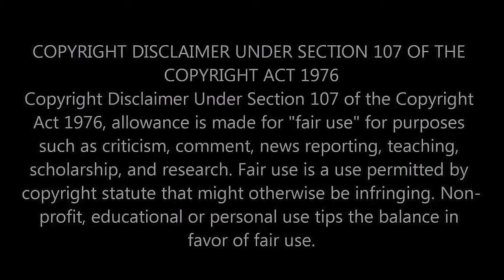SO CONFUSED! WHAT DID WE JUST WITNESS? First Time Hearing Babymetal - Gimme Chocolate Reaction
Hello, everyone! Today, we're diving into something completely different and utterly intriguing - our first-time reaction to "Gimme Chocolate" by Babymetal. This band has taken the world by storm with their unique blend of heavy metal and J-pop, and we're here to find out just what makes Babymetal a global phenomenon. Join us as we try to wrap our heads around the energetic, surprising, and genre-defying "Gimme Chocolate."

⭐️ WHAT WE COVER IN THIS VIDEO:
Our initial thoughts on encountering the Babymetal phenomenon.
Reacting to the high-energy performance and catchy hooks of "Gimme Chocolate."
Discussing Babymetal's fusion of metal music with idol culture and the reactions it sparks.
Our attempt to decipher the message behind the song and the band's visual and musical style.

🎶 ABOUT BABYMETAL & "GIMME CHOCOLATE":
Babymetal, a groundbreaking act from Japan, combines the intensity of metal music with the cuteness and pop sensibility of Japanese idol culture. "Gimme Chocolate" is one of their most famous tracks, known for its catchy melody, impressive choreography, and the contrast between its heavy instrumental and kawaii (cute) vocals.

👫 WHO WE ARE:
We're a couple who loves exploring the vast landscape of music, from the familiar to the utterly unexpected. Our channel is dedicated to sharing our first-time reactions to a wide variety of music, seeking to understand and appreciate the diverse ways artists express themselves.

What was your reaction the first time you heard Babymetal?
Do you have recommendations for other Babymetal songs or similar bands that blend genres in surprising ways?